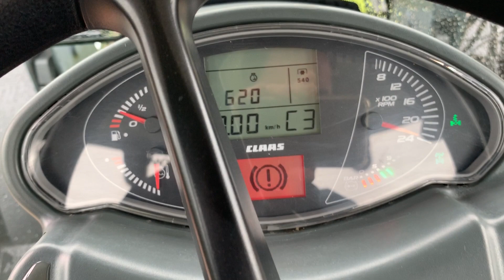2017 CLAAS ARION 640 CIS TRACTOR WITH QUICKE LOADER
2017 CLAAS ARION 640 CIS

2017 66 REG ONE OWNER FROM NEW

1950 HOURS

AIR CON AIR SEAT PASSENGER SEAT

CIS 3 MANUAL SPOOLS

172 HP

50KPH HEXASHIFT GEARBOX

AIR BRAKES

FRONT AND CAB SUSPENSION

ISOBUS-POWERBEYOND

TELESCOPIC HITCH

SWIVEL FRONT FENDERS

QUICKIE Q65 LOADER

JOYSTICK CONTROL

ELECTRIC 3RD SERVICE

SELF LEVELING

SOFT DRIVE

CONTINENTAL SVT 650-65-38-@75% GOOD HEAVY DUTY TYRE

CONTINENTAL SVT 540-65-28-@65% GOOD HEAVY DUTY TYRES

IMACULATE WELL SPECED MACHINE!!!